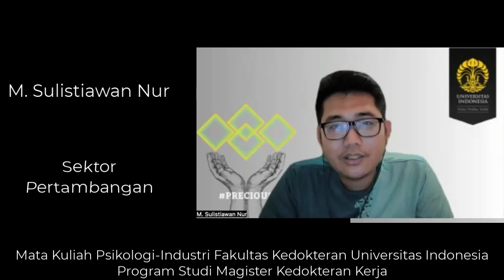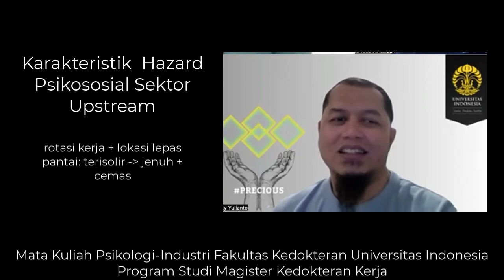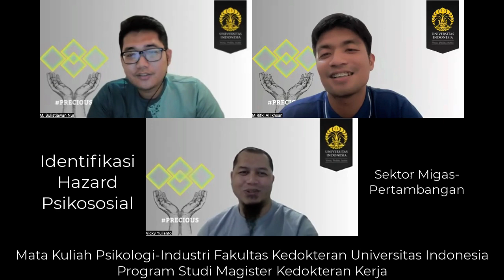Identifikasi dan pengelolaan isu kesehatan mental di tempat kerja Migas dan Tambang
Dosen Pembimbing: Ibu Dr. Endang Parahyanti, M.Psi., M.M., Psikologi - Fakultas Kedokteran Universitas Indonesia

Mata Kuliah: Psikologi Industri Kedokteran Kerja

"Kesehatan Mental Bukan Batu Bara: Mengelola Stres di Industri Migas & Tambang"
"Bukan Cuma Safety Helmet, Jaga Juga Kesehatan Mentalmu! (Khusus Pekerja Migas & Tambang)"
"Dari Rig sampai Tambang: Menjaga Keseimbangan Mental di Lingkungan Kerja Ekstrem"

Pekerjaan di sektor migas dan pertambangan memang menantang, bukan cuma fisik tapi juga mental! Tekanan kerja tinggi, isolasi, bahkan risiko kecelakaan bisa berdampak serius pada kesehatan mental para pekerja. Di video ini, kita akan membahas tuntas:

Potensi bahaya psikologis yang mengintai di balik kerasnya industri migas dan tambang.
Tanda-tanda awal masalah kesehatan mental yang perlu kamu waspadai.
Strategi praktis untuk mengelola stres dan menjaga keseimbangan mental, baik di level individu, tim, maupun perusahaan.
Inovasi terbaru dalam penanganan kesehatan mental di tempat kerja, termasuk peran teknologi dan program dukungan karyawan.
Kita akan kupas tuntas semua ini dengan bahasa yang mudah dipahami, diselingi fakta menarik dan tips dari para ahli. Jadi, buat kamu para pekerja keras di sektor migas dan tambang, atau siapapun yang peduli dengan isu kesehatan mental, video ini wajib ditonton!

Mari bersama-sama kita ciptakan lingkungan kerja yang sehat dan mendukung bagi semua!